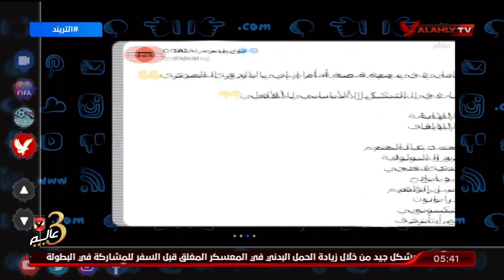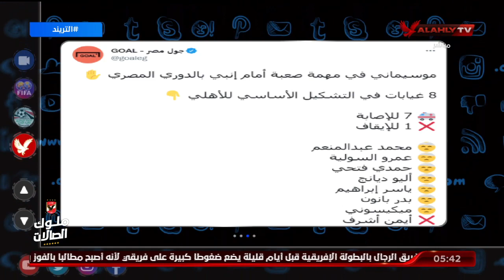تريند الأهلي .. توقعات لتشكيل الأهلي في مواجهة انبي .. ومقارنة بين الفريقين قبل مباراة اليوم